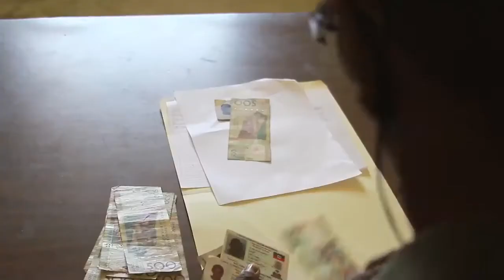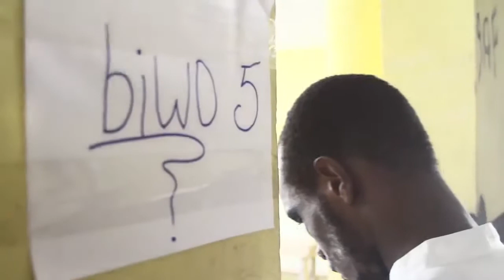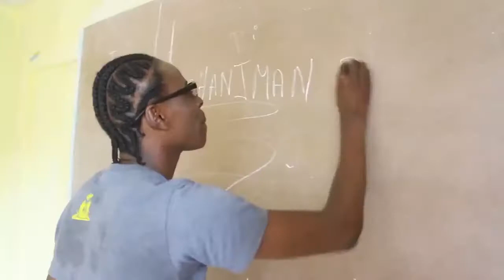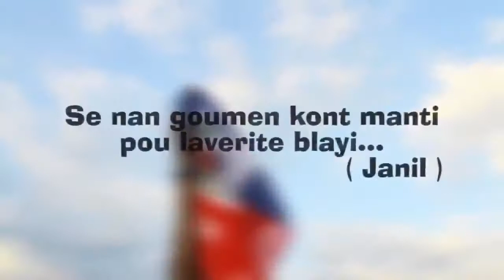KANAVAL 2017 | Wòklò - Menm Betiz yo ( VIDEO )